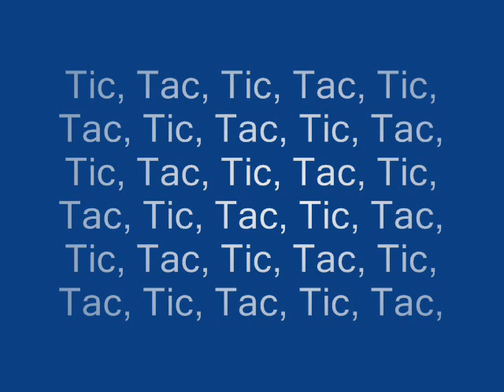Alexandra Andrei - Tic Tac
TicTac pentru un zambet...by IM